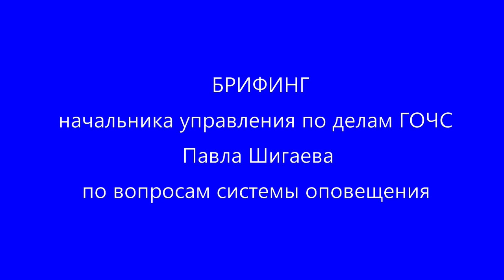Брифинг начальника управления ГОЧС Павла Шигаева по вопросам системы оповещения